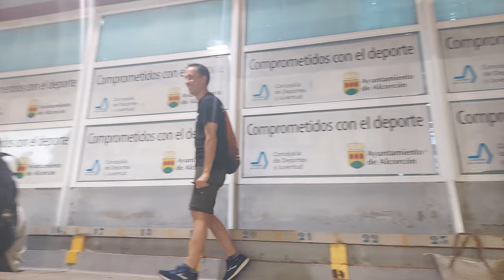Campeonato España 2024 - Div 2 - Turia 15 - Tenerife 10